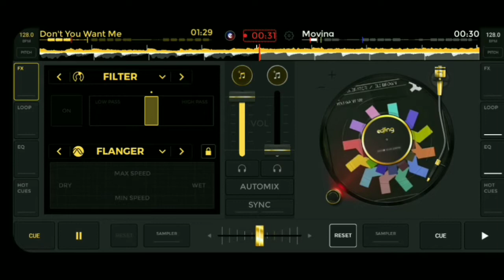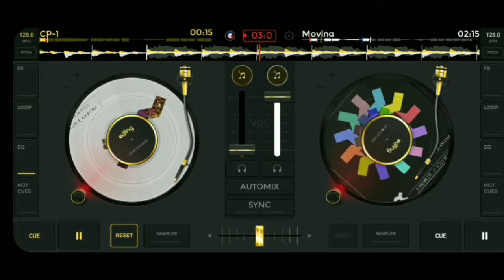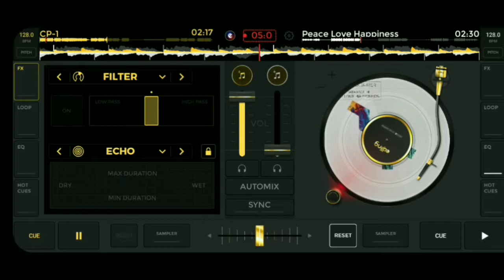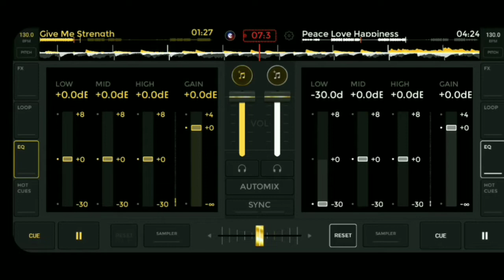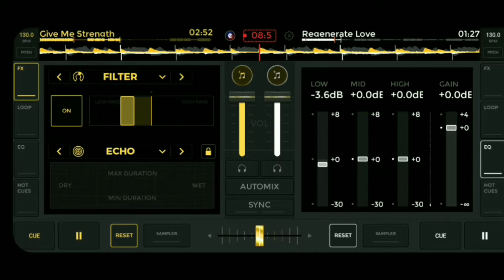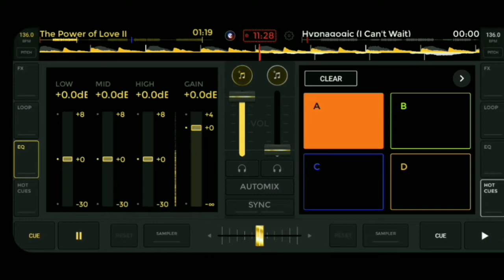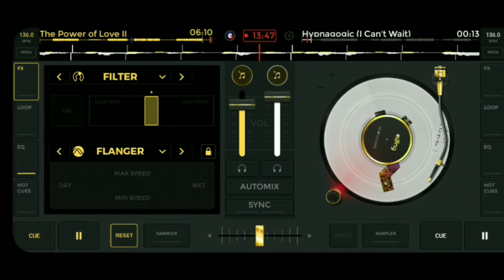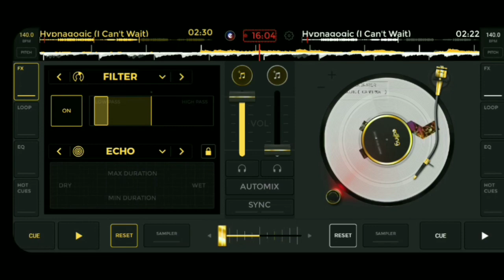Edjing Mix | Love Regenerator